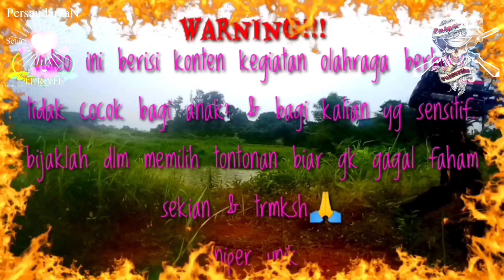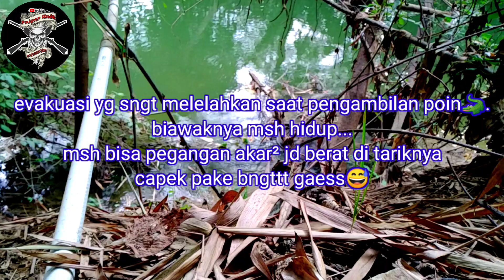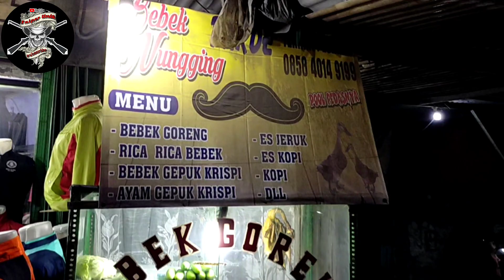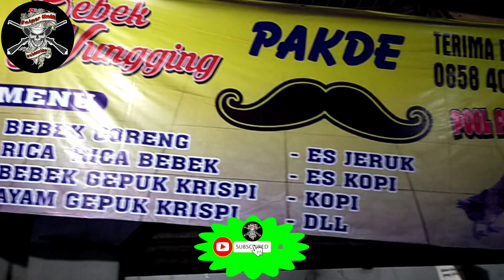biawak besar||spot surganya biawak||1ekor1magazin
Asalamualaikum wr.wb. slm sejahtra buat kita smua amin. di ksmptan kle ini sya:
spot surganya biawak msh sngt melimpah di sini.
ada bnyk target dlm:
kle ini, namun all hasil poin 1ekor
berat 15kg.
sekian deskripsi dari sya :
slmt menonton smoga anda terhibur
wasalamualaikum wr.wb.